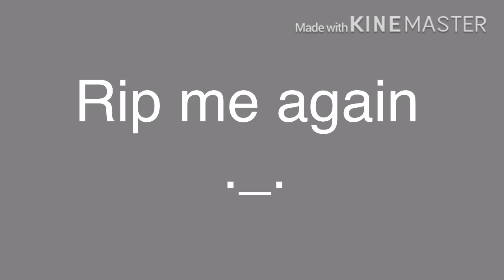You know the rules and so I do but it’s the other way around (a gift for Sxlingxt)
Last it was my dying in Minecraft, now it’s Gacha Club. What’s next, Roblox?